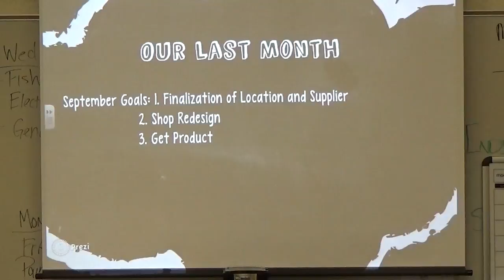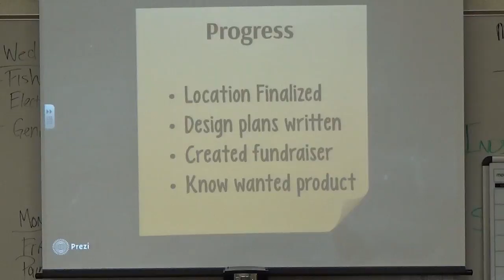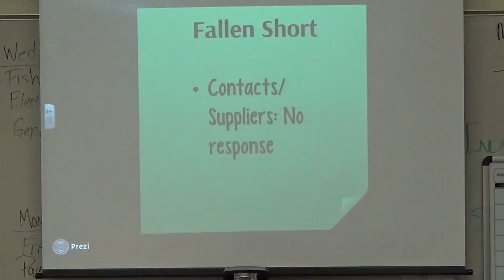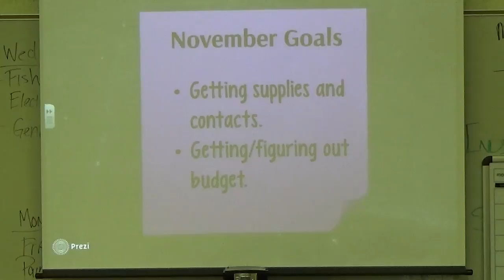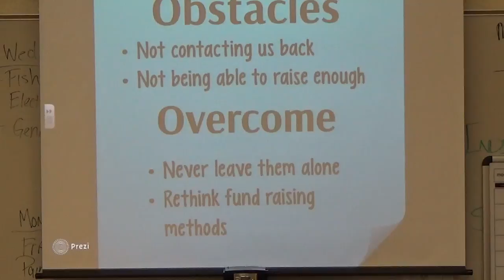R and D part 4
This video is about R and D part 4